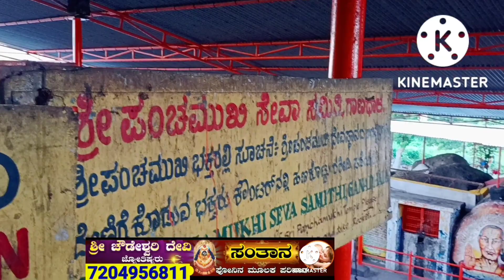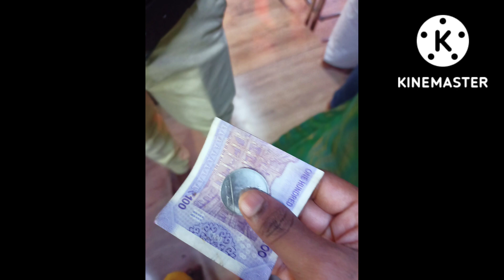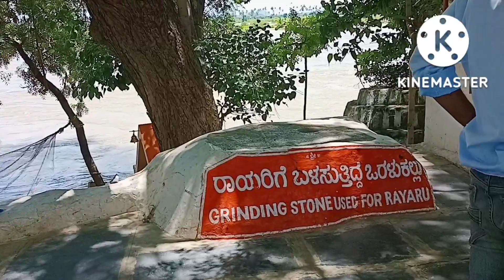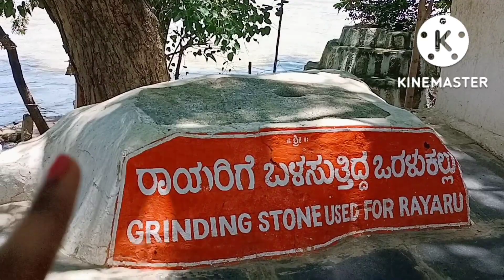ನಾವು ಮಂತ್ರಾಲಯಕ್ಕೆ ಹೊರಡುವ ವಿಷಯಗೊತ್ತಾಗಿ ನನ್ನ Subscriber ಕೊಟ್ಟಿರುವಂತಹ ಕಾಣಿಕೆ ನೋಡಿ ತುಂಬಾ ಭಾವುಕಳಾದೆ😭🙏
ಅಪ್ಪಣ್ಣಚಾರ್ಯರು ರಚಿಸಿದಂತ ಈ ಒಂದು ಮಂತ್ರ

ಪೂಜ್ಯಾಯ ರಾಘವೇಂದ್ರಾಯ ಸತ್ಯ ಧರ್ಮ ರತಾಯಚ ಭಜತಾಂ ಕಲ್ಪ ವೃಕ್ಷಾಯ ನಮತಾಂ ಕಾಮಧೇನುವೇ ನಮಃ 🙏🙏🙏

ಓಂ ಶ್ರೀ ರಾಘವೇಂದ್ರಾಯ ನಮಃ 🙏🙏🙏